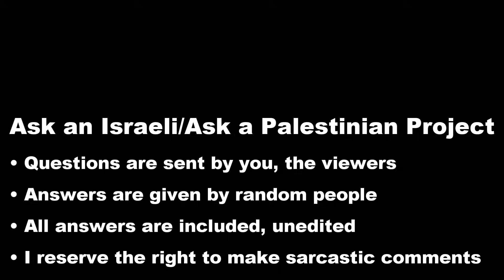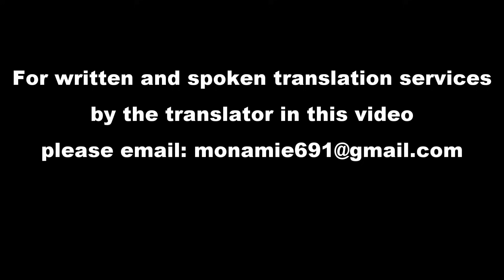Palestinians: Why do you give out sweets after a terror attack?